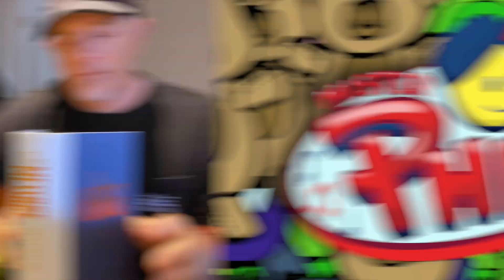Hey Mr. Phil - Reginald Plays JENGA - October 29, 2023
Is the Bible reliable? Join the babies as they explore this question as Mr. Phil sings “Take You At Your Word"!